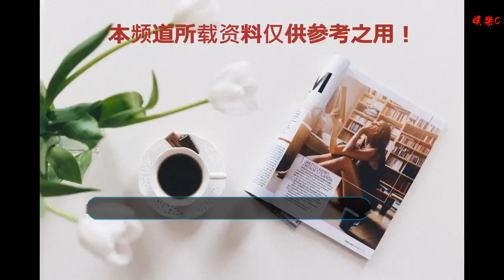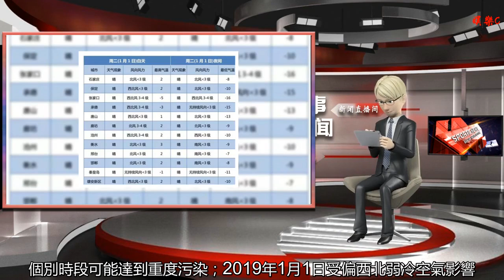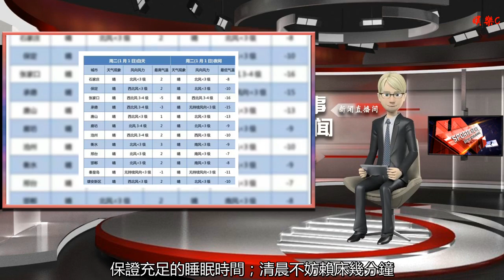小雪+陣風7級！元旦假期河北天氣早知道，注意這些事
谢谢！

    比較適宜大家外出活動
    預計2019年元旦假日期間（12月30日至2019年1月1日），河北大部地區大部時段晴到多云，比較適宜大家外出活動；需要注意的是氣溫較歷史同期偏低，天氣寒冷；西北部地區可能有道路結冰，提請注意交通安全。
    這些區域有降雪
    未來三天，河北大部地區大部時段晴到多云，其中明天夜間到31日，張家口、承德西部、保定西北部有小雪或零星小雪；31日夜間到2019年1月1日，壩上地區有零星小雪或小雪轉多云；未來三天各地最低氣溫略有上升，但仍然較低，天氣寒冷。
    未來三天具體預報今天夜間，全省晴間多云。明天白天，全省晴間多云。明天夜間到31日，石家莊、滄州以北地區晴轉多云，其中張家口、承德西部、保定西北部多云轉陰，有小雪或零星小雪，其他地區晴間多云。31日夜間到2019年1月1日，壩上地區陰有零星小雪或小雪轉多云，其他地區多云轉晴。
    平均氣溫較歷史同期偏低
    假日期間，河北受冷高壓控制，氣溫回升緩慢，平均氣溫較歷史同期偏低2℃左右。
    最低氣溫北部地區為-20～-12℃，其中壩上地區為-28～-23℃，其他地區為-12～-5℃；最高氣溫北部地區為-10～-5℃，其中壩上地區為-12～-8℃，其他地區為-6～5℃。
    2019年1月1日，中北部地區有西北風4～5級，陣風6～7級。
    最低溫較低，注意防寒30日，河北大部地區最低氣溫略有上升，北部地區設區市（張家口、承德、唐山、秦皇島）最低氣溫為-19℃至-13℃，中南部地區各設區市為-14℃至-9℃；31日，大部地區最低氣溫略有上升，北部地區4設區市最低氣溫為-17℃至-12℃，中南部地區各設區市為-12℃至-8℃；2019年1月1日，大部地區最低氣溫略有上升，北部地區4設區市最低氣溫為-16℃至-12℃，中南部地區各設區市為-11℃至-7℃。
    30-31日氣象擴散條件逐漸轉差
    空氣質量方面，據河北省環境氣象中心預計，30-31日近地面轉為偏南風控制，氣象擴散條件逐漸轉差，中南部地區將出現輕-中度污染，個別時段可能達到重度污染；2019年1月1日受偏西北弱冷空氣影響，污染發展得到抑制，部分地區有所緩解。
    嚴冬養生關鍵詞食宜溫 溫性食物如羊肉、牛肉、雞肉、豬腰等，有助于體內陽氣的升發；黑芝麻、黑木耳、黑豆等黑色食物多能入腎，是冬季養腎的首選食物。睡宜早 為了順應冬藏，人們的起居上應注意早睡晚起，保證充足的睡眠時間；清晨不妨賴床幾分鐘，伸伸懶腰，或者靠在床頭坐三五分鐘再起。動宜慢冬藏時節，鍛煉要有節制，微微出汗就好，建議選擇一些舒緩的運動，如慢跑、踢毽子、打拳、散步等。頭宜暖頭部、胸背部、足部是需要重點保暖的部位。避免濕發出門，胸背部可多加件衣服，選擇保暖的鞋子，并經常用熱水泡腳。心宜平 注意積極調節心態，節制喜怒，多聽音樂，參加娛樂活動。還要多曬太陽，接受“光合作用”，靜心等待寒冷過后的春色。
    各市天氣預報 圖表據中國天氣網
    （河北日報微信 通訊員郭迎春 記者宋平 ）